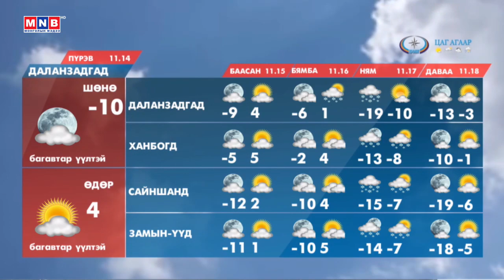ЦАГ АГААР /2019.11.14/